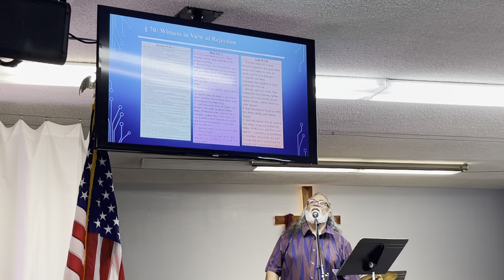Yeshua sends out the 12